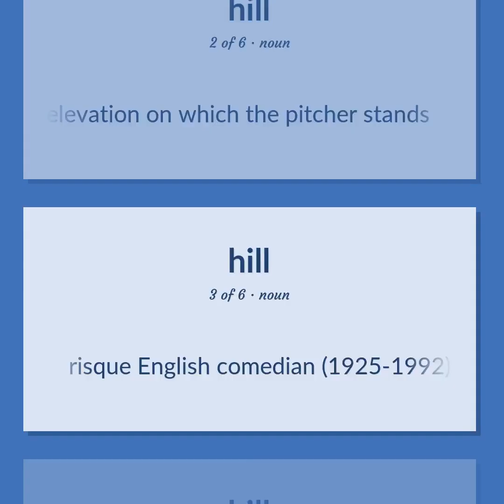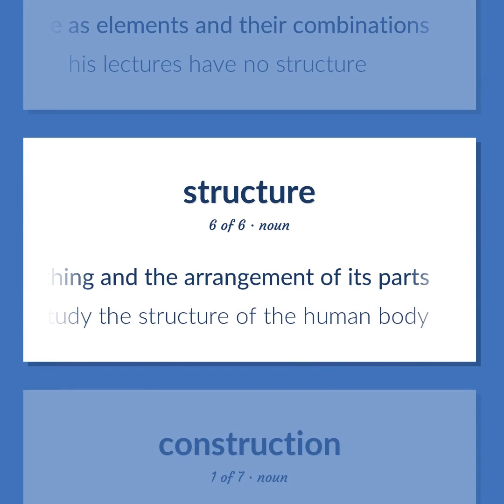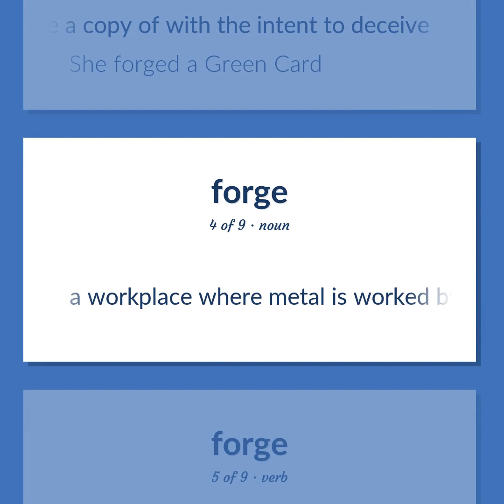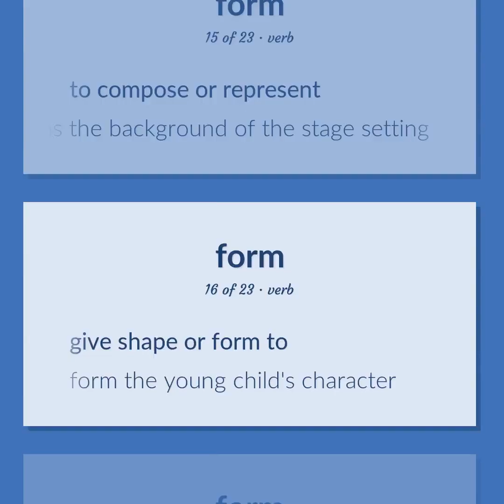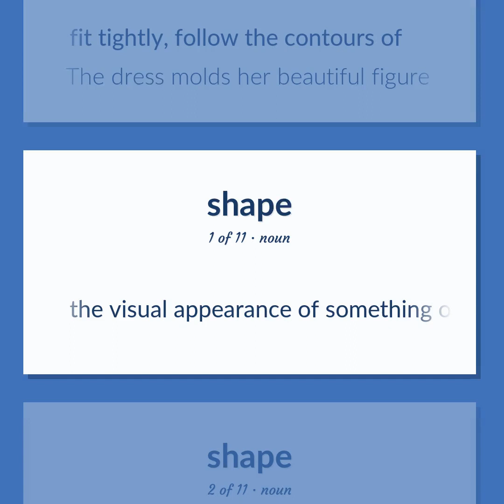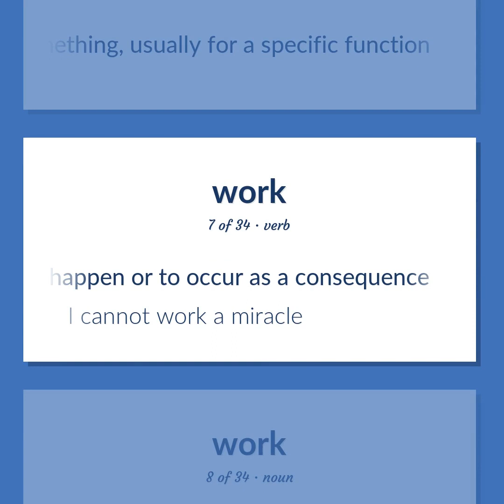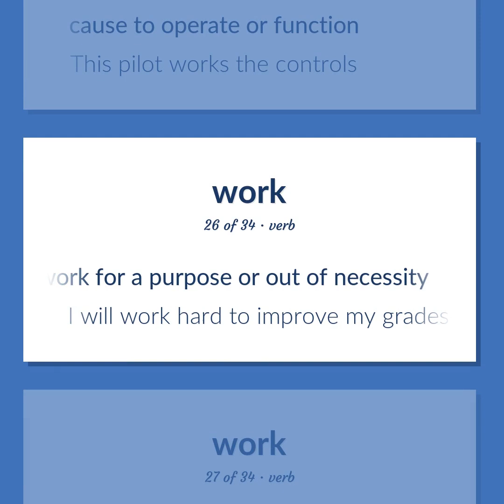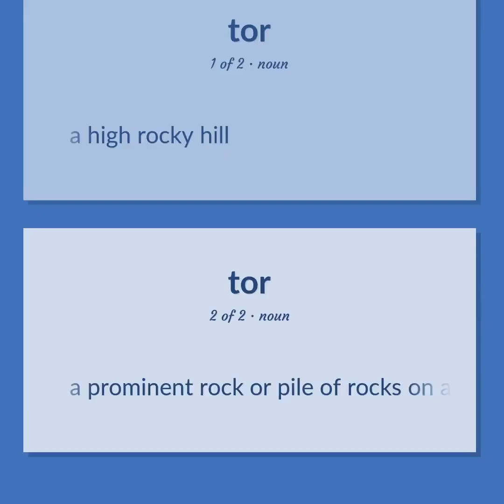Hill - 159 English Vocabulary Flashcards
HILL meaning. Following our free educational materials, you learn English in a great way with ease and efficiency.